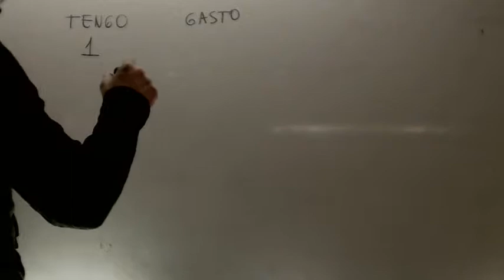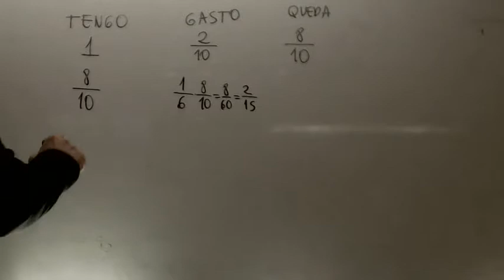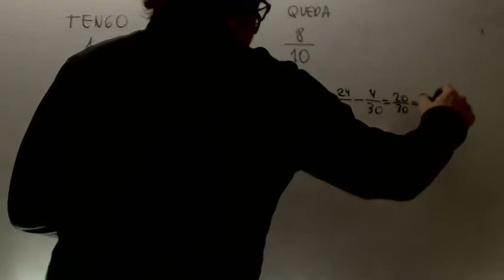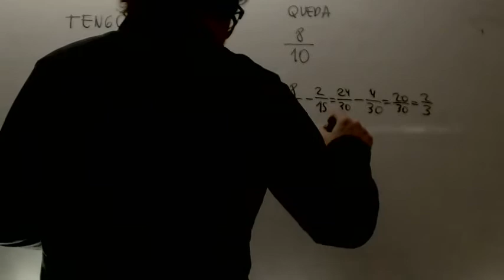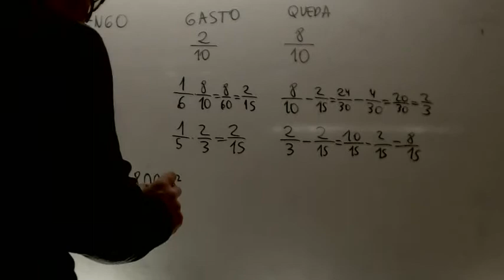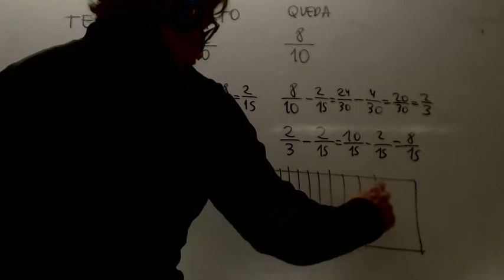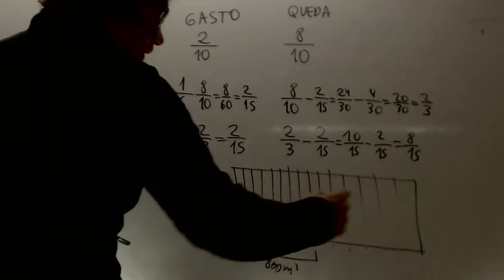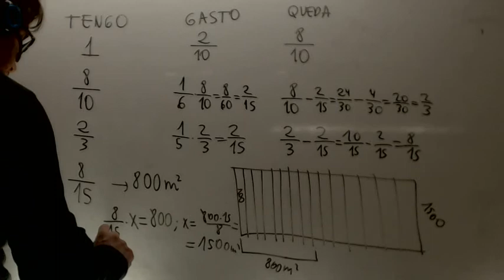Problema de fracciones Matematicas 2 ESO Academia Usero Estepona